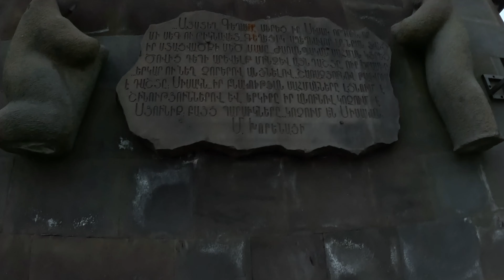Путешествие на машине по Армении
Всем привет! Сегодня мы едем из Еревана до Капана на машине! По дороге мы покажем вам окрестности ,пейзажи. В Армении есть черное озеро- мы с вами будем его проезжать. До новых встреч!!!
Видео эпизоды:
00:00 Начало
01:00 дорога в Капан
01:35 запрвка газом
02:08 храм 2022года
03:04 вкусная пицца
05:37 автодорожники
10:40 грибы, мед
12:11 вьезд Арка, Сюникская область
14:41 черное озеро
15:03  обращение к подписчикам
16:29 Конец серии